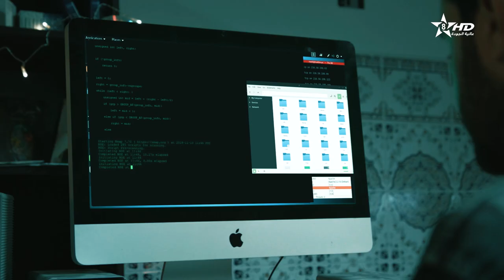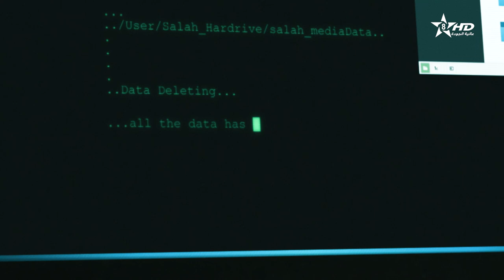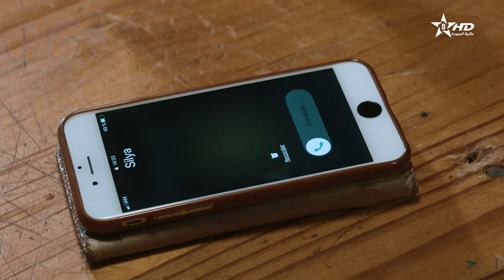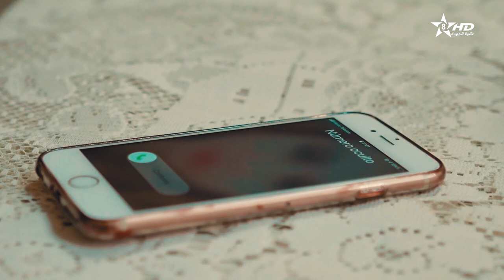مسلسل مغريضو الحلقة الخامسة | Maghrido épisode 5